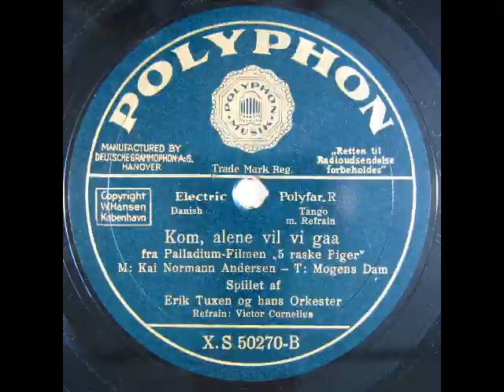Kom alene vil vi gaa, Tango - Erik Tuxen; Victor Cornelius 1933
Kom alene vil vi gaa

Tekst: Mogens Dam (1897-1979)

Erik Tuxen og hans Orkester
Sang: Victor Cornelius

Fra Palladium Filmen "5 raske Piger"

1933